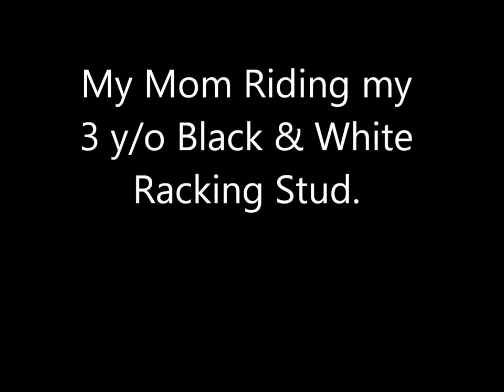Chief, My Black and White Racking Stud.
Keg shod 3 y/o Racking Stud. He will ride slow, medium, and fast.